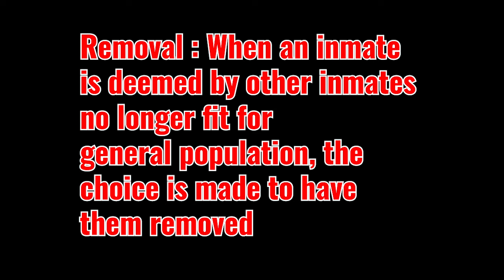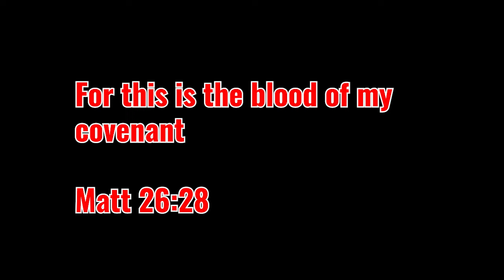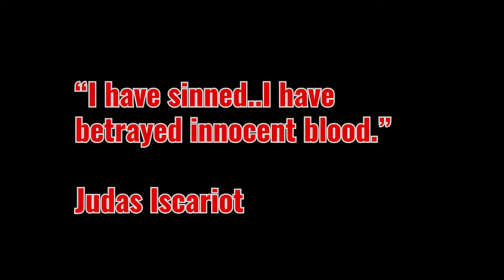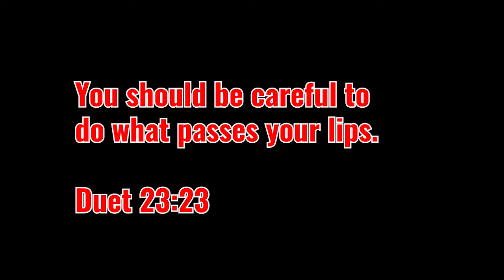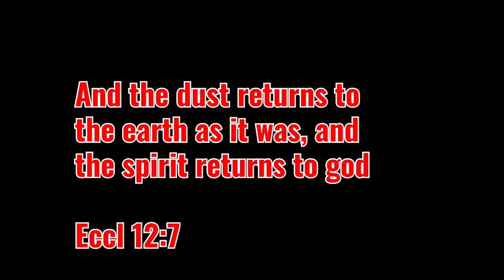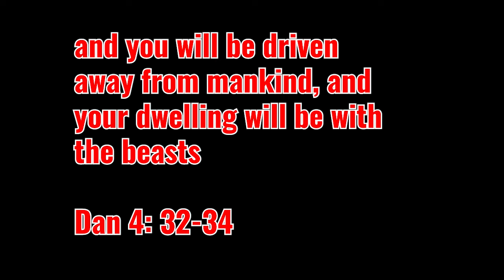Being Removed from a Prison Yard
Being removed from a prison yard or being wiped is a consequence of being in the hat from the Big 4 power structures in the California prison system. This video covers stories from youtubers  @PARADIGMMEDIANEWS   @renegademedia1418   @prisonpov   @30toLife   @HomieRascalReacts

00:00 Introduction
03:40 Rascal
08:15 30 to Life
11:29 Jay hands
18:24 Prison POV
25:00 Jilla
30:02 Boxer